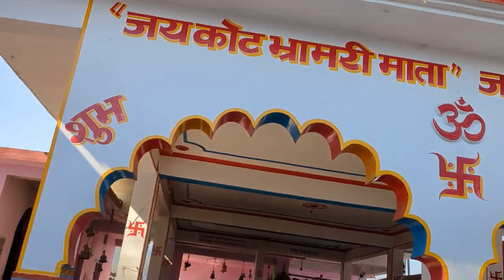कोट भ्रामरी माता के दर्शन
गरुड़ से लगभग 3 किलोमीटर की दूरी पर स्थित माता कोट भ्रामरी मन्दिर की बहुत अधिक  मान्यता है, कहा जाता है कि माता के दरबार में जो कोई भी भक्तजन आराधना के श्रधापुष्प अर्पित करता है उसके रोग, शोक आपदाओं का निवारण हो जाता है, यहां मांगी गई मनौती कभी निष्फल नहीं जाती है, यही कारण है कि क्षेत्र के भक्तजन बड़ी संख्या में शीश नवाने माता के मंदिर में आते हैं, तथा इच्छा पूर्ण होने के पश्चात  पुनः मंगल कामना के साथ बारम्बार आने की इच्छा व्यक्त करते हैं🙏🙏